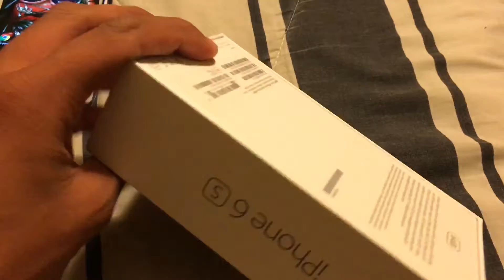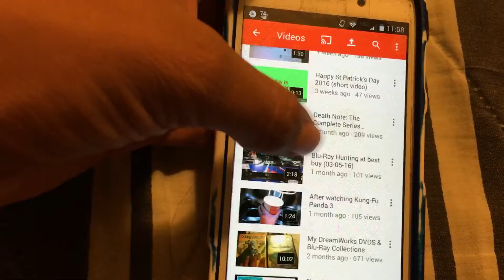My new phone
Got it on April 11, 2016